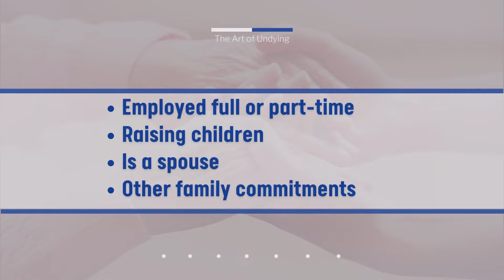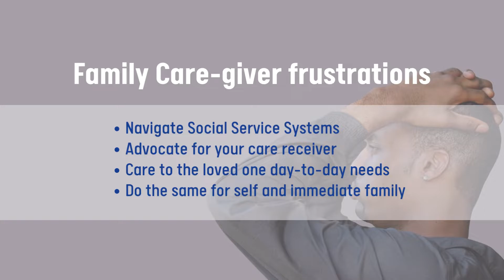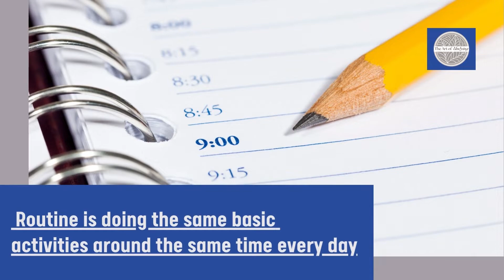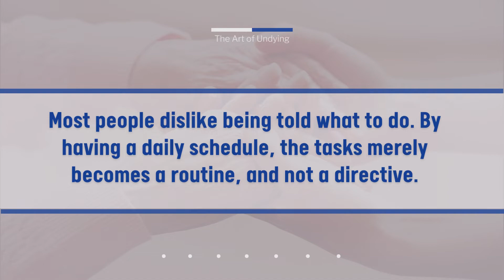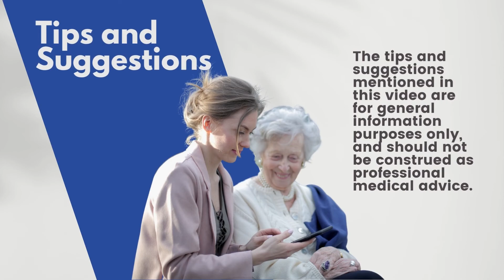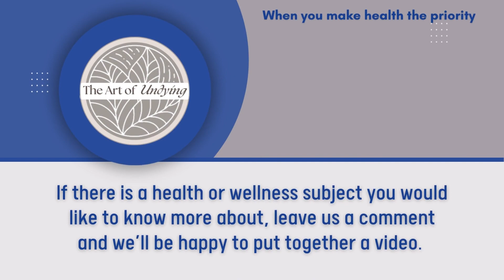Family Caregiving 101: Establishing a Routine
Family Caregiving 101: Establishing a Routine helps family care givers to understand that things will be a little rough at first. However, this is normal, and eventually you will settle into a routine, but this takes time. This video will offer you some tips and suggestions that will make care giving more rewarding for both you and the person you’re caring for.

✅ Instagram: The Art Of Undying
✅ Twitter: Th Art Of Undying